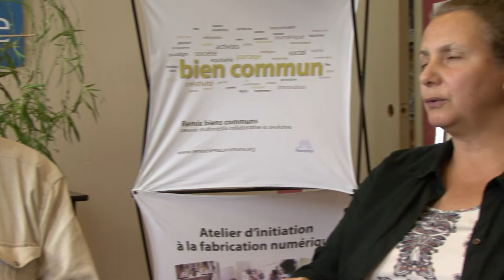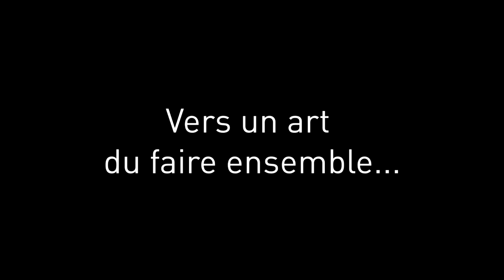Vers un chantier des Communs ?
Introduction: Vers un chantier des Communs ?
1. Économie
2. Politique
3. Infrastructure
Conclusion: Vers un art du faire ensemble...